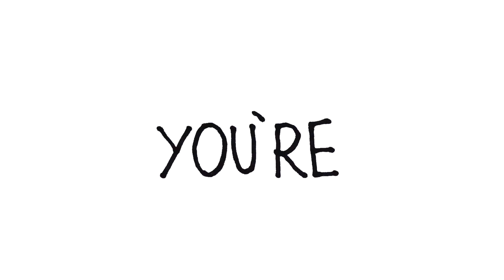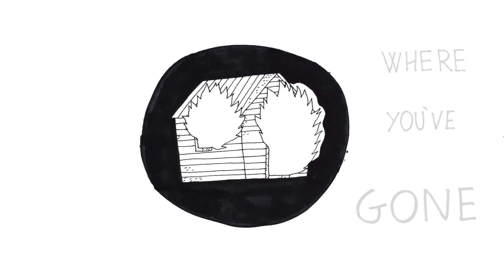Andrea Van Cleef & The Fuzz Resistance - Apache Road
AVC: vocals, guitars, keyboards
Helgast: drums, percussion

with:
Joy Salema: backing vocals

Recorded at PFL studio, Cava Manara (PV), Italy.
Mixed by Federico Provini Lastrica.
Artistic Production: Andrea Van Cleef.

Executive Production: PAOLO PAGETTI FOR RIVERTALE PRODUCTIONS.

Video Direction/Art/Editing: Michele Canevari